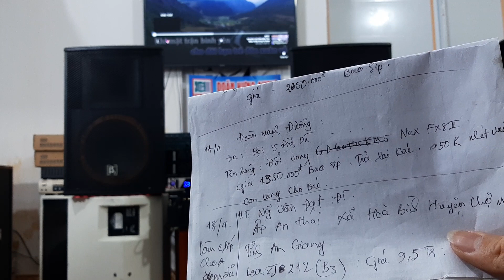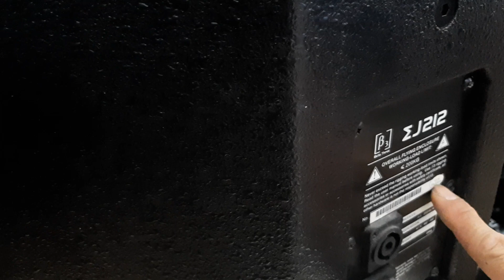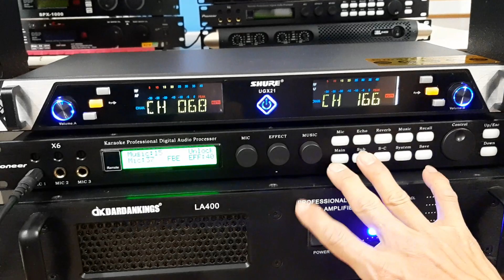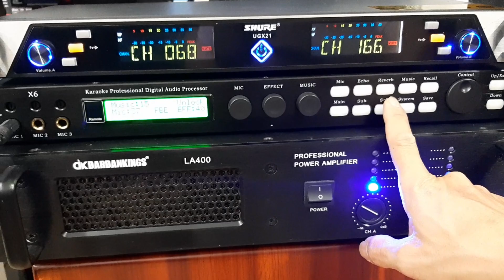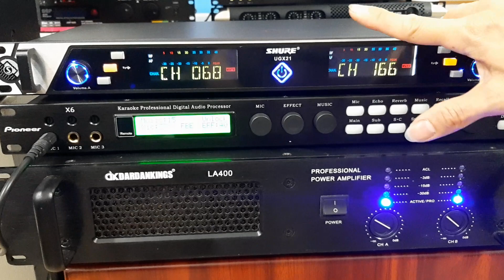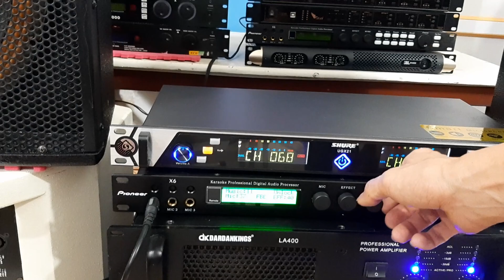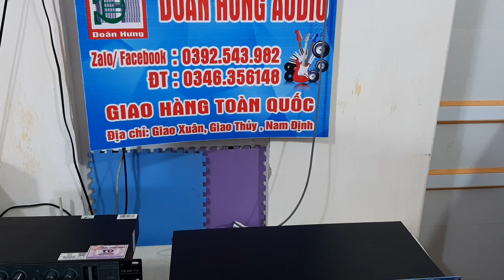LOA BÃI XỊN B3 Z J212 VẪN LUÔN ĐƯỢC AE MẾN MỘ VÌ THƯƠNG HIỆU VÀ CHẤT ÂM. TEST NHẠC CHO BÁC KHÁCH.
Doãn Hưng Audio chuyên kinh doanh các mặt hàng bãi xịn, chính hãng như:
- ĐC: GIAO XUÂN – GIAO THỦY – NAM ĐỊNH
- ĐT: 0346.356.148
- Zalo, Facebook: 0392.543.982